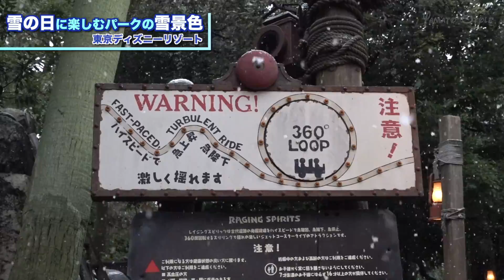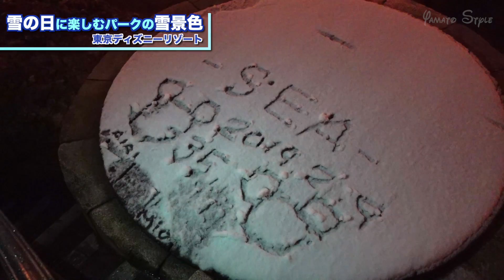雪の日に楽しむパークの雪景色 / 東京ディズニーリゾート